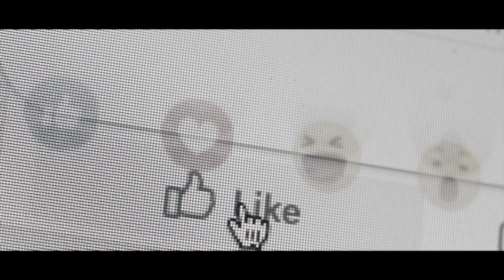Duminica Reîntâlnirii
☎️ Sună acum: 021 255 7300